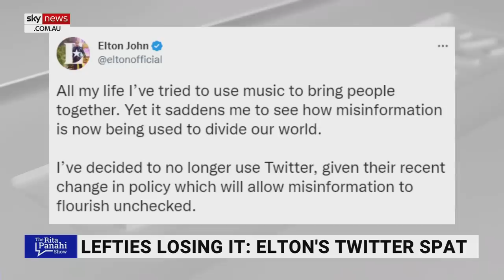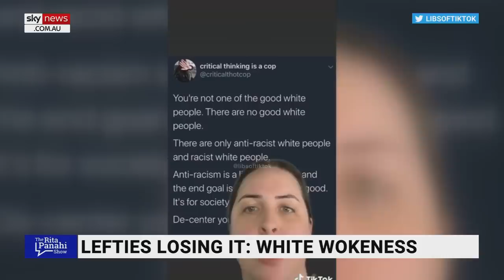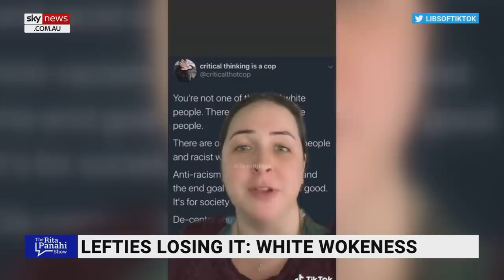Elton John 'picked up Marxist playbook' after announcing Twitter departure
Elton John has just “picked up the Marxist playbook” when he talks about misinformation, says the Institute of Public Affairs’ John Roskam.

The singer announced on Twitter he would no longer be using the platform, saying the decision is due to “a recent change in policy which will allow misinformation to flourish unchecked”.